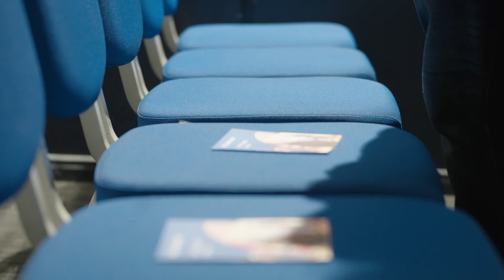Glasgow Warriors x Cahonas Locker Room Lowdown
We recently took a trip to Scoutstoun Stadium where as Cahonas Scotlands Community Engagement Officer I spoke at the Club deck to the players and staff of Glasgow Warriors (@GlasgowWarriorsTV) about the importance of knowing the signs and symptoms of Testicular Cancer, and how to properly self check.

Thank you to everyone at the club for signing up to our initiative and for ensuring that regular self checks become a permanent fixture for everyone at Glasgow Warriors.

This is why we do what we do! Awareness is key to early diagnosis and getting more colleges to sign up to become a partner of our LIFE saving programme will help make men more aware of their bodies and ultimately save lives.

Cahonas is a leading charity dedicated to Testicular cancer awareness education and support. With our far-reaching campaigns and unwavering determination to ensure all case of testicular cancer are treated at the earliest stage possible, we strive to make a significant difference on the lives of those affected by testicular cancer.

Testicular cancer is something that affects men of all ages, but awareness and early detection can make all the difference. On this podcast, we're here to educate, inspire, and empower you to take charge of your own health.

So, whether you're a survivor, an advocate, or just someone looking to learn more about this vital issue through interesting conversations, the Check One Two Podcast is your go-to for information and inspiration.